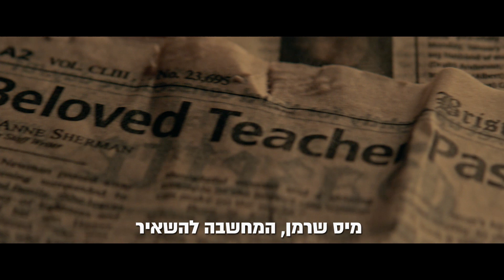המילה האחרונה | The Last Word